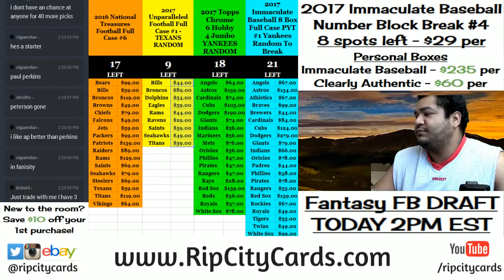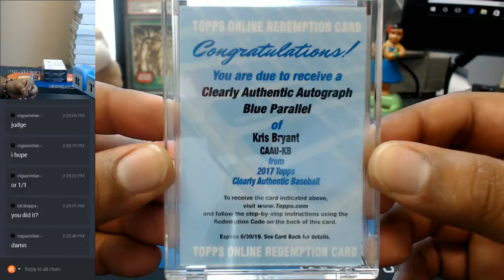2017 Clearly Authentic Baseball 1 Box Personal #5 08202017